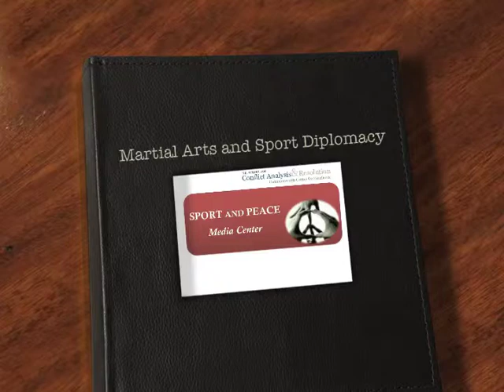Sports Diplomacy In Conflict Resolution